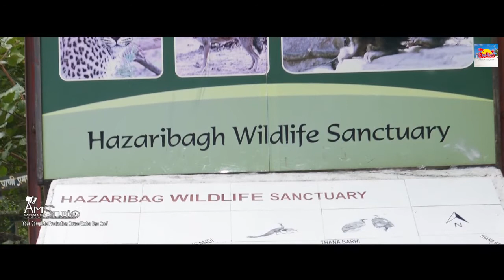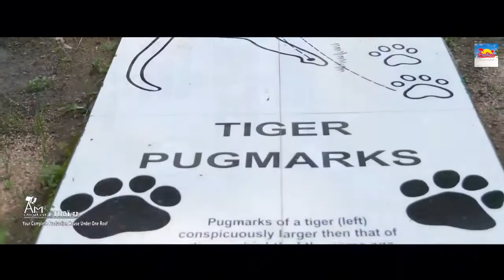|| हजारीबाग | Hazaribagh Wildlife Sanctuary | Hazaribagh National Park | Exotica ||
Whenever traveling to Hazaribagh never miss to visit the famous Hazaribagh National Park which is home to various species of carnivores and herbivores. Located at a distance of 19 kms from Hazaribagh and 135 kms from Ranchi the park lies at an altitude of 615 meters above sea level.The park was built in 1976. This national park is bestowed with the scenic beauty. Hazaribagh National Park is the home town of some deadly beasts. From avian fauna to different mammals you can find all and more in this scenic park of Jharkhand.
Major Attractions of the Park

The main attraction of this national park are tigers, bisons, spotted dear, sambhars and a number of other mammals. There are some towers which stands erect for the tourist to catch the sight of these animals. Tourist can also enjoy the tasty food of Hazaribagh in the park’s canteen. Well-built, all weather metallic roads make it easy to reach the destination. The wild boar, kakar, cheetal, nilgai, sambar can be easily seen in the park. These animals can be spotted during dusk near the waterholes. Because of less number tigers are hardy visible. The best time to visit park is between October to April.

Hazaribagh National Park is spread over a large area of 186 square km. Beauty to the Hazaribagh sanctuary is added by its steep hills with grass meadows and dense tropical forests. Surroundings of Hazaribagh National Sanctuary are still the adobe of many tribal people. The tourists can reach and enjoy the remotest corners and masonry towers of the park by a 111-kilometre (69 mi) long stretch of the road in the sanctuary. This road is laid down in a manner to give an excellent opportunity to the tourists to view the wild animals. The towers standing erect are the perfect hideout for the tourists to catch the sight of these animals.

Do's and Don'ts in Hazaribagh National Park

1. Do not try to disturb any animal
2. Never get down from your vehicle
3. Do not try to feed any animal
4. Do not try to venture out in wild without your guide
5. Keep your sunglasses, water bottles and torch with you
6. Wear clothes that cover your legs and arms
7. Keep safe distance from any animal
8. How to Reach Hazaribagh National Park ?

Hazaribagh national park is located at a distance of 19 kms from Hazaribagh .The national park can easily be reached hiring an unmetered taxi, cab, rickshaws from Hazaribagh. Taxi will charge you around Rs. 160 for a round trip.

How to Plan Trip to Hazaribagh National Park ?

Tour operators also provide a planned trip to Hazaribagh National Park. The trip starts at around 5 am from the divisional forest office, West division Hazaribagh. The round trip is charges Rs. 50 per person. Advance booking can be done for the trip at divisional forest office, West division Hazaribagh. Vehicles are charged to enter inside the park. The amounts are fixed for different vehicles Rs. 20 for car, Rs. 25 for taxi and so on. Tour operators do not charge any extra amount for the guides. Cameras are allowed in the park and there are no extra charges taken to take the cameras inside the park. One cannot use or take along any firearms in the park.